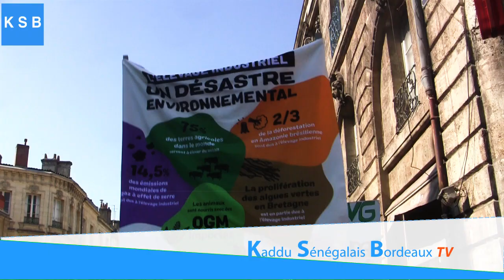La jeunesse pour le climat a battu le macadam à la fête du travail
Ils sont jeunes, dynamiques et  motivés et se sont tous retrouvés dans une association pour la protection de la nature. Youth for the climate illustre l'espoir d'une jeunesse qui s'implique pour sensibiliser, informer, démontrer et persuader sur les dangers qui guettent la planète. En marge de la manifestation, KSB a tendu son micro à son porte parole : Pablo Garcia